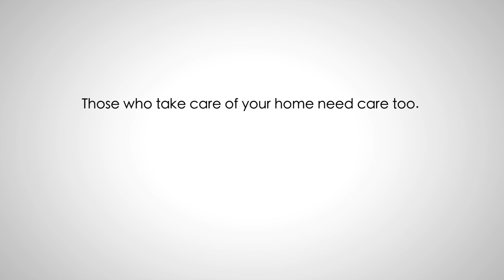Prega News Second Home, Women's Day Film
She made your home a better place. During her pregnancy, it's time to make her feel at home too. This Women's Day, give your Help, the help she deserves!

Credits:

Client: Prega News, Mankind Pharma
CEO: Rajeev Juneja
Brand & Marketing Team: Joy Chatterjee, Gunjan Virmani

Agency: ADK Fortune, Delhi
Managing Partner: Subroto Pradhan
NCD: Akashneel Dasgupta
Creative Director: Ravi Shankar Mishra
Account Management: Shruti Negi, Itee Gupta

Production House: Jamurah Films
Director: Tathagata Singha
Producer: Rajesh Bhanushali
DOP: Sonu Singh
Production design: Anindita Somitra Chaturvedi
Art director: Bikesh Jaiswal
Costumes: Mallika Chauhan and Jia Bhagia
Sound Engineer: Adil Hossain

Cast:
Hima Singh
Sulagna Panigrahi
Taruna Singh
Garvil Bhatia

Casting director:
Taran Bajaj

Post Production:
Studio: Nube Studios
Colourist: Vineesh Vijayan

Assistant directors:
Karuna Bansode
Udayan Biswas

Camera assistants:
1st AC - Pramod Shetty
2nd AC - Yogesh Bhanushali

Art assistants:
Jigar and Charvee

Costume Assistant
Priya Sharma

Makeup & hair:
Amar Pathak
Virendra
Hair- Vandana Bane

Line producer:
Ravi Dasgaonkar

Production controller:
Nitin Khandebharad

Production stills
Nikita Thakur